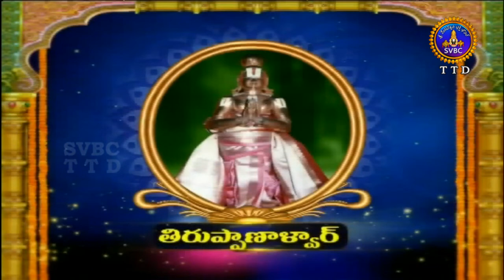ఆళ్వార్ శ్రీసూక్తి | Alwar Srisukti | Ep 2325 | 05-03-19 | SVBC TTD